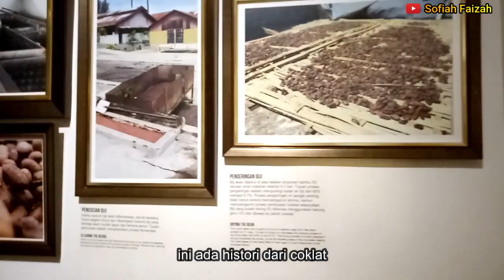Coklat Monggo - Coklat unik dengan berbagai rasa buah tangan dari Jogja.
JAssalamu'alaikum teman-teman siapa yang belum pernah makan coklat dari Jogja, Coklat Monggo? atau adakah yang pernah datang langsung ke museum coklat Monggo di Jogja, nih saya beri video singkat tentang coklat monggo ya teman-teman,  Happy Watching.

Alamat
Chocolate Monggo Museum Factory Kedai & Gelato :
Jl. Tugu Gentong No.RT 03, Sribitan, Bangunjiwo, Kec. Kasihan, Bantul, Daerah Istimewa Yogyakarta 55184

Tutup : 19.00 WIB